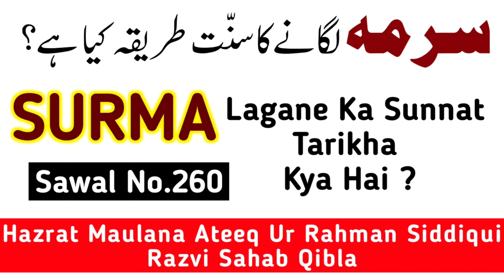Surma Lagane Ka Sunnat Tarika ? Surma Ka Tariqa | Surma Lagane Ke Fayde | Surma Lagane Ki Dua |Q.260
👆 *Surmah Lagane Ka Sunnat Tariqa Kya Hai ?*

🎙 *Voice:-* _Nashire Maslak E Ala Hazrat, Ata E Sarkar Tajul Auliya_

*KHALIFA E SARKAR TAJUSHARIYA* WO *SARKAR HUSSAINI MIYA ASHRAFI* WO *HUZOOR GULZARE MILLAT*